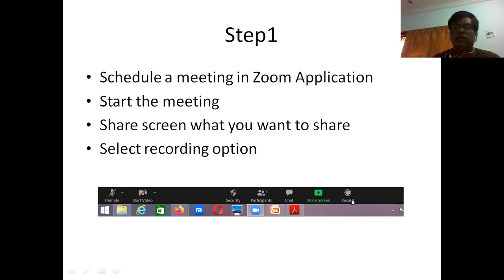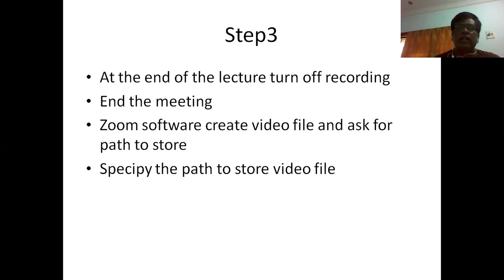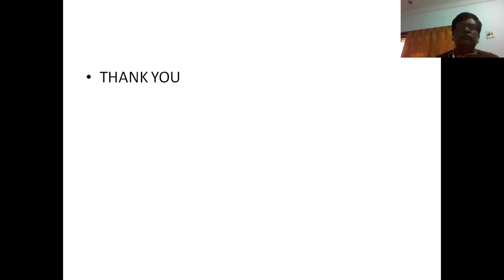How To Record Zoom Video Lectures for beginners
This video will be useful to persons who are beginner to create video lecture